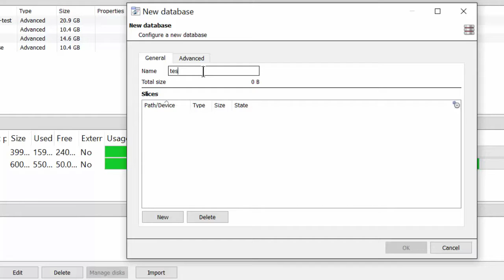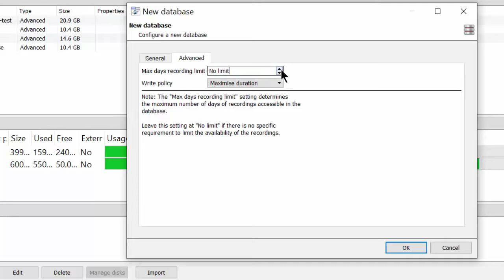Database - Setup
How to setup a database to storage your video footage using the CathexisVision IP Video Management Software.

This CathexisVision tutorial covers the following:

- Database storage setup
- Adding a new database
- Advanced settings
- Deleting a database